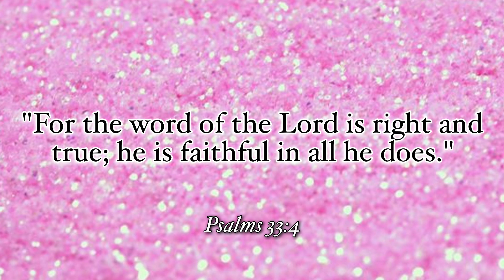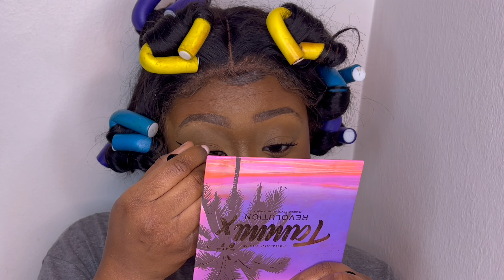TOO FACED..I SHOULD'VE KNOWN! | Born This Way Foundation + SUPER Coverage Sculpting Concealer Review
Hey Pretties💕

I love trying out new products & want to bring more makeup reviews to my Channel! Comment some makeup products you want a honest review on & let's try it out🤗!

E D I T:
iMovie

Name: O(Liv)ia
Age: 22
Height: 5'6
Liberian 🇱🇷
Philly✈️ to Iowa
Iowa State ‘22

Be(YOU)tiful & LoveYourself❤️